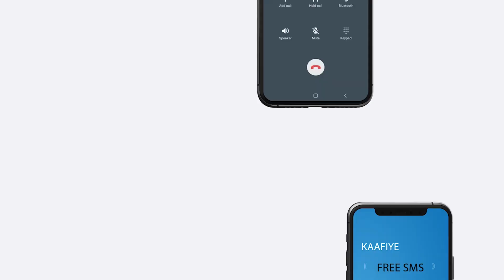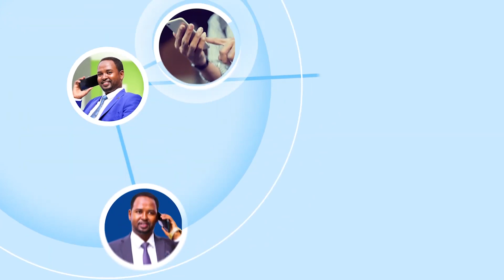Maxkamadda Sare ee Kenya oo Ansixisay in William Ruto ku guuley Doorashadii ka dhacday Kenya